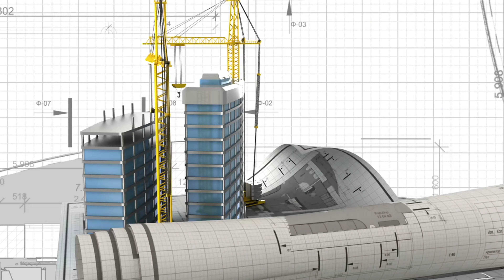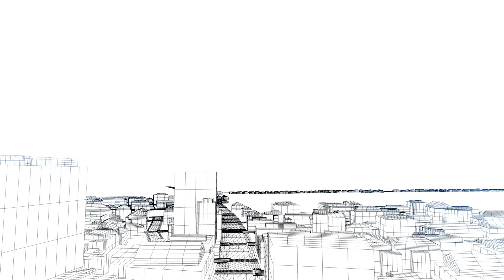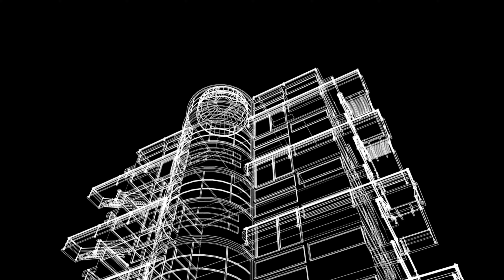construction side background video free background video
you will down load and cut videos with video auditor and use your project